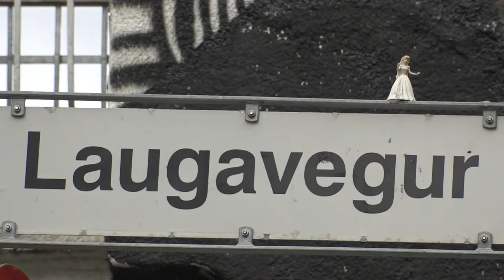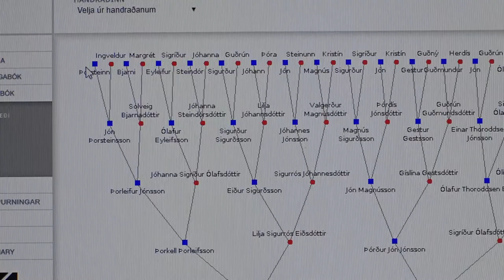Die Isländer – das besondere Volk im Norden - Ausschnitt einer Dokumentation von NZZ Format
Die Isländer sind das kleinste Volk Europas: sie leben auf einer kargen und kalten Insel im hohen Norden. Die isolierte Lage und die extreme Natur haben ihre Mentalität geprägt: sie sind spontan und flexibel, unerschrocken und kreativ. Hier muss jeder mehrere Talente haben: Wie sonst könnten 340.000 Menschen die Aufgaben eines ganzen Staates bewältigen? Im Ausland sind die Isländer berühmt für ihre sympathische Art und die unaussprechlichen Vulkane, für ihre Künstler, Schriftsteller und Musiker, für ihre besonderen Pferde und Fußballer. Und dafür, dass sie alle irgendwie miteinander verwandt sind.
Von Elfen-Sehern und Genetik-Forschern
Island lebt von Gegensätzen: Kari Stefansson erfasst und erforscht den Genpool der Isländer und ist gleichzeitig Pferdezüchter – in beiden Fällen interessieren die Abstammung und die äußeren Einflüsse. Ragnhildur Jónsdóttir spricht mit Elfen und hat in ihrem Namen schon so manche Baustelle verhindert, die die Elfenhäuser zerstört hätte. Hallgrímur Helgason ist für seinen schwarzen Humor und skurrile Geschichten berühmt, seine Bücher wurden in 17 Sprachen übersetzt. Einar Sigurdsson lebt auf einer Farm in der Einsamkeit am Fusse des höchsten Berges Islands. Statt Schafzucht, betreibt er ein Bergsteiger-Unternehmen und führt Touristen in die Eishöhlen Islands. Nur einige der ganz besonderen Isländer am äußersten Ende Europas.